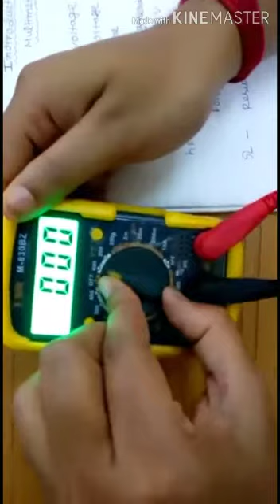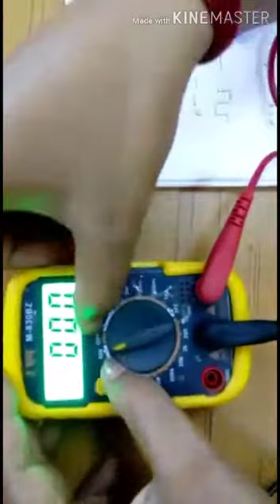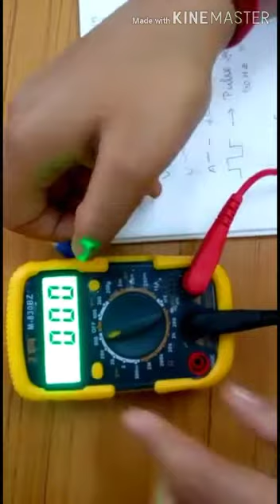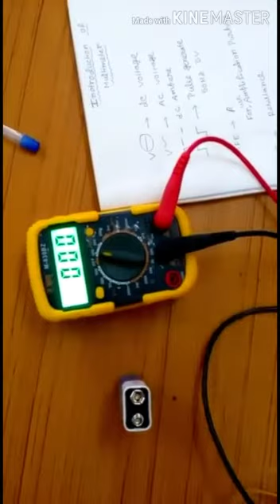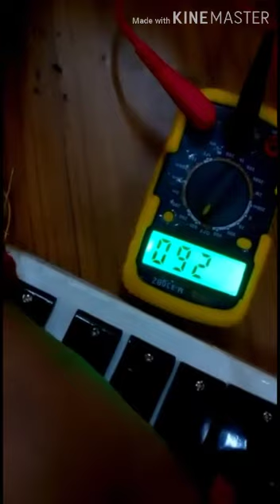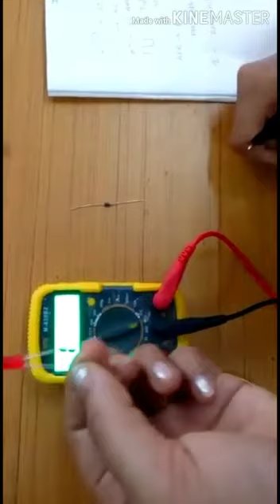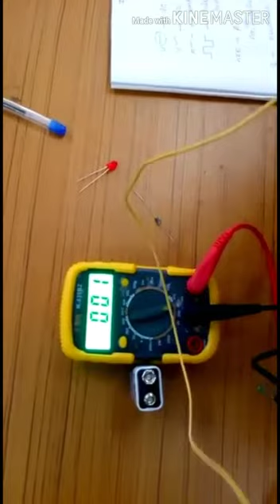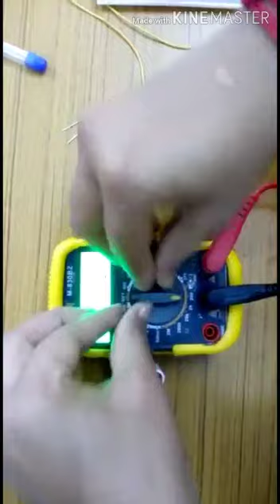INTRODUCTION OF MULTIMETER